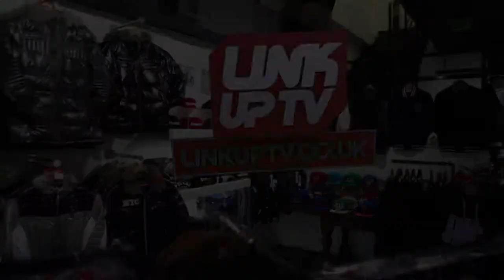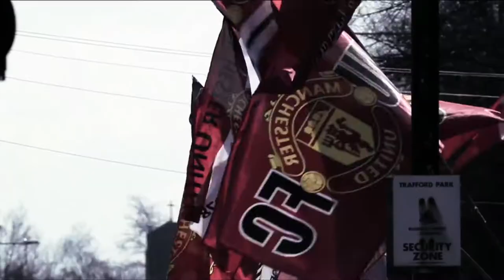Political Peak ft Exo - Tears in the rain (OFFICIAL VIDEO) [@Political_Peak @ExoUSG]